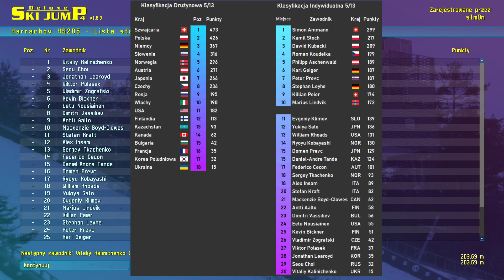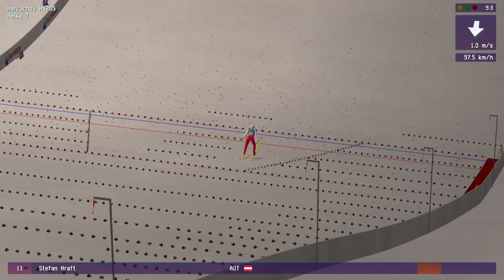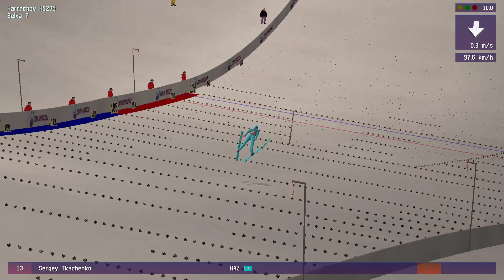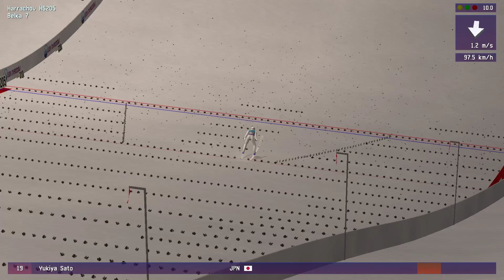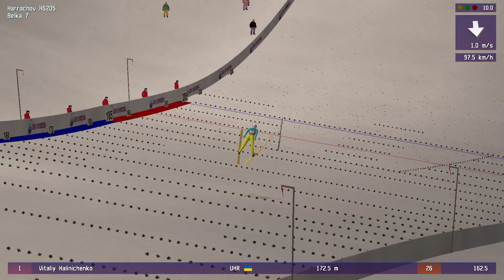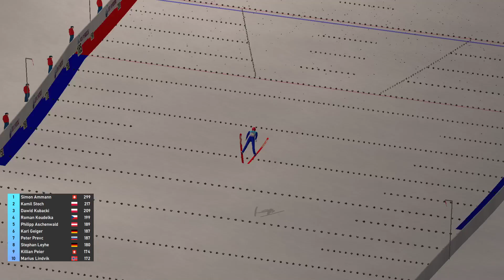DSJ4 - Liga Narodów: 2020 (#6) - Harrachov HS205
Wracamy na skocznie do lotów narciarskich. Tym razem jesteśmy w Harrachovie, na bardzo trudnej technicznie skoczni. Czy nasi reprezentanci są w stanie objąć prowadzenie w Lidze Narodów? Oglądajcie!